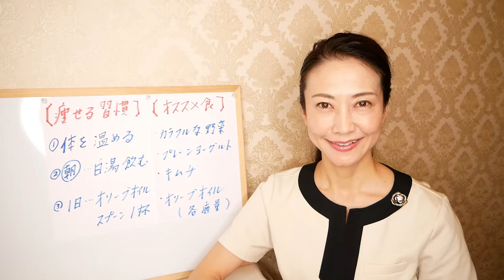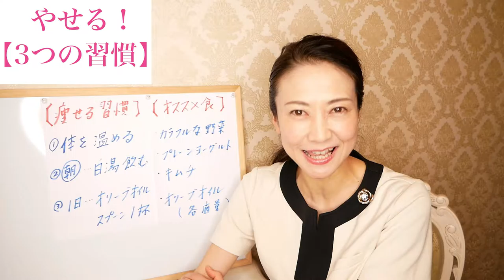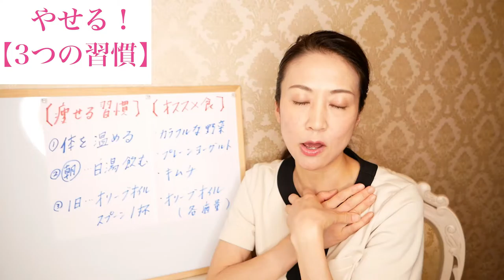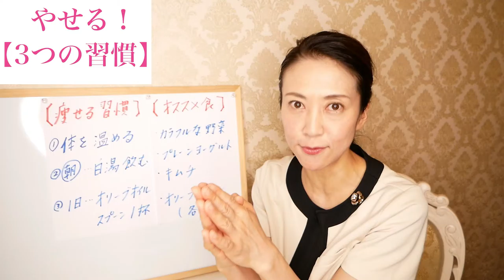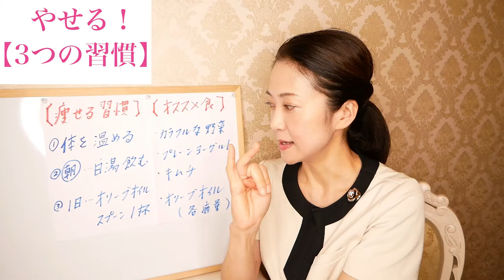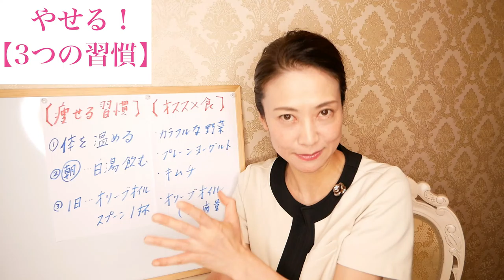【今すぐ少しでも痩せたい人】簡単に効果が出る！やせるダイエット【３つの習慣】